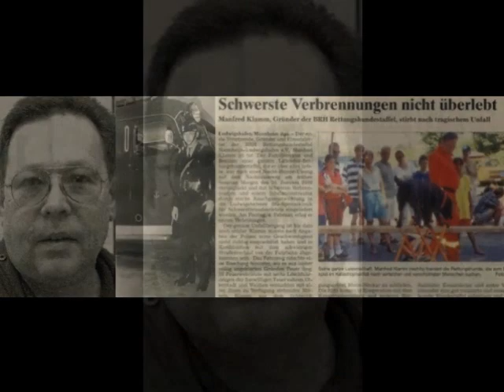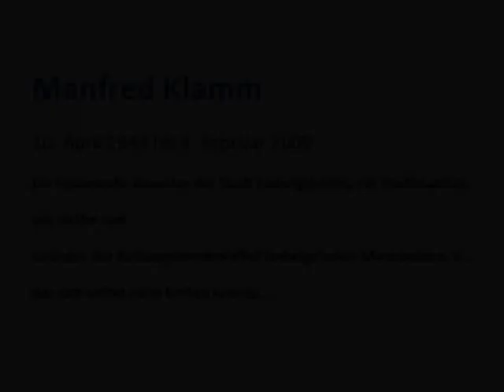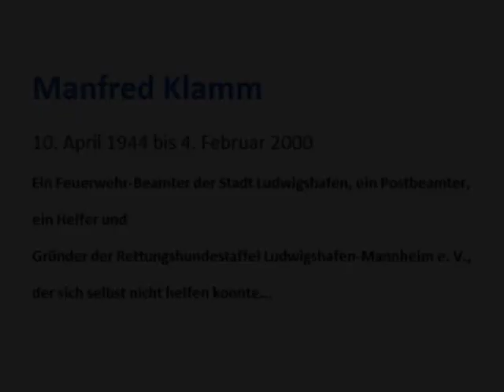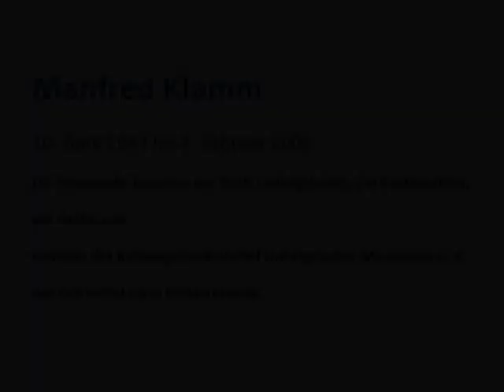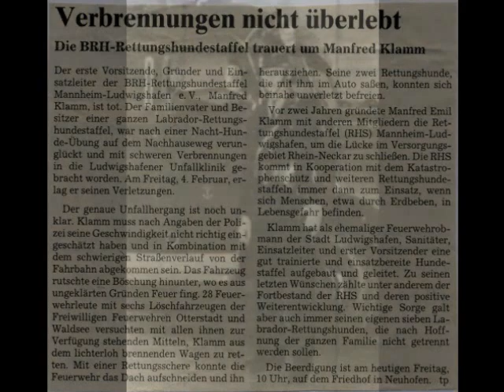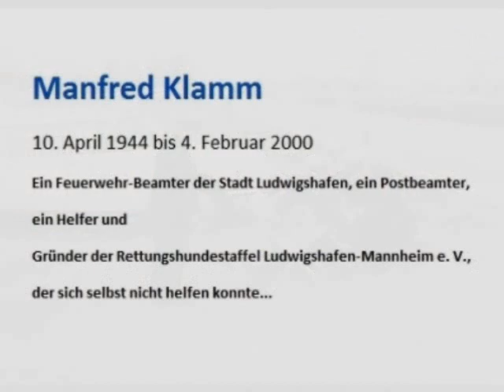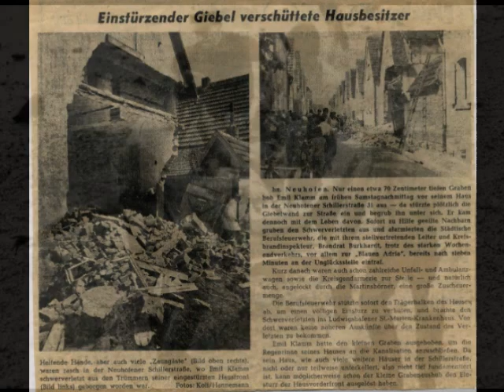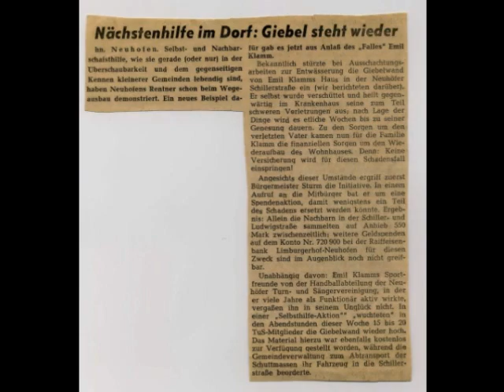Manfred Klamm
Manfred Klamm, lebte vom 10. April 1944 bis 4. Februar 2000. Er ist ist der Folge eines schweren Verkehrsunfalls auf der Intensiv-Station der Berufsgenossenschaftlichen Unfallklinik in Ludwigshafen am Rhein gestorben. Manfred Klamm, war Feuerwehr-Obermann bei der Berufsfeuerwehr der Stadt Ludwigshafen am Rhein, Postbeamter, Gründer der Rettungshundestaffel Ludwigshafen-Mannheim, verheirateter Ehemann und Vater von drei Kinder. Der französisch-deutsche Journalist, Andreas Klamm beantwortet bei XXL-info. Compact einige Fragen in einer freien Erinnerung und des Gedenkens zu seinem Vater Manfred Klamm, der zuletzt in Neuhofen in der Pfalz im Rheinpfalz Kreis bei Ludwigshafen am Rhein lebte. 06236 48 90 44, Mobil Tel. Compact,